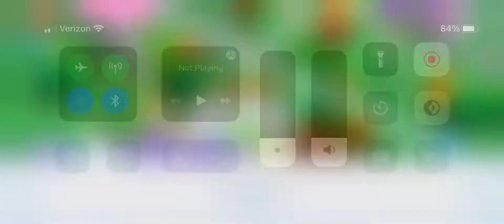My Little Pony: Princess Pony; build